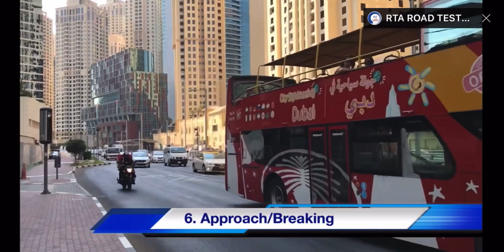10 Tips Pass 🚕 RTA Final Road Test | Hindi | RTA टेस्ट कैसे पास करें 🚗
10 Tips Pass 🚕 RTA Final Road Test | Hindi | RTA टेस्ट कैसे पास करें 🚗

Fb id

Information